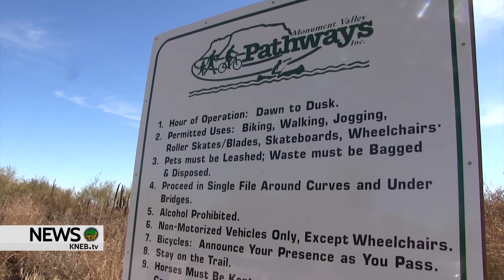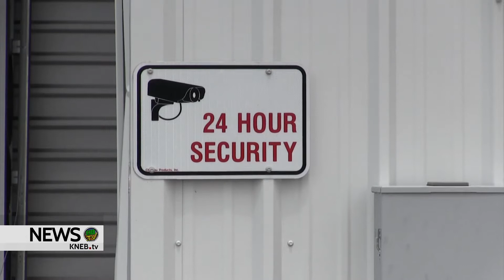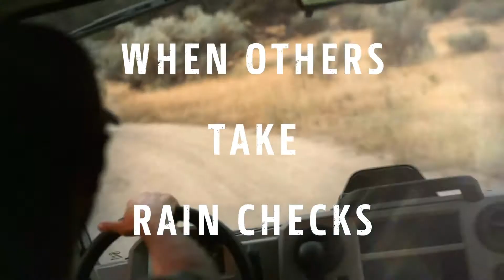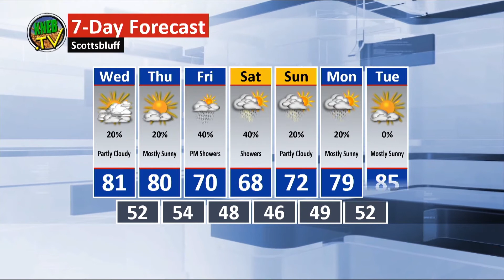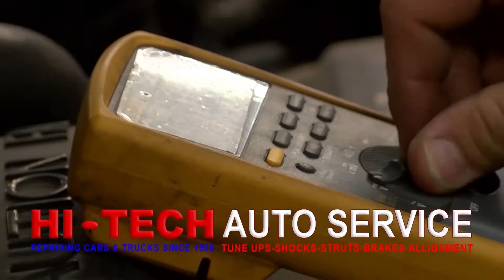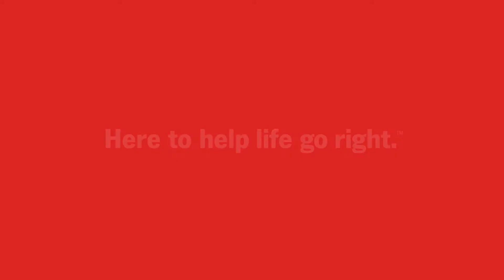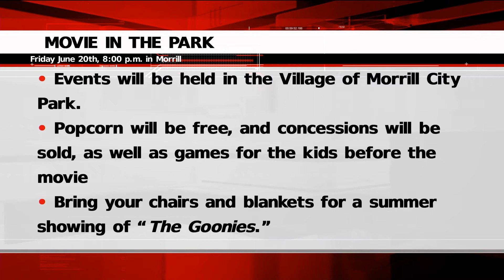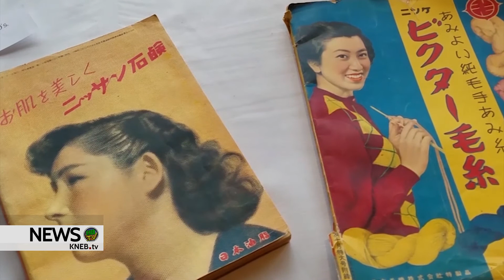KNEB.tv News: June 18, 2019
Today on KNEB.tv News: A handful of Scottsbluff property owners voice their opposition against the Monument Valley Pathway North project. Police continue to investigate a hit and run accident at a local business... and Scotts Bluff Commissioners approve funding for the Japanese Hall History Project to relocate to the Legacy of the Plains Museum. Catch these stories and more- right now on KNEB.tv News.